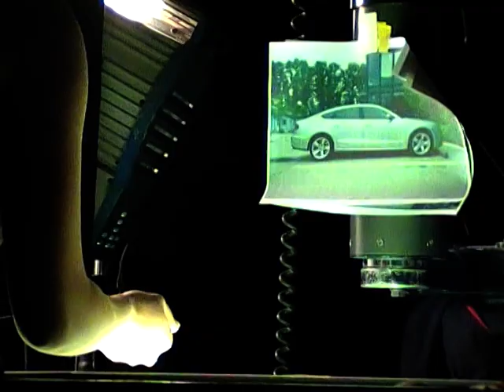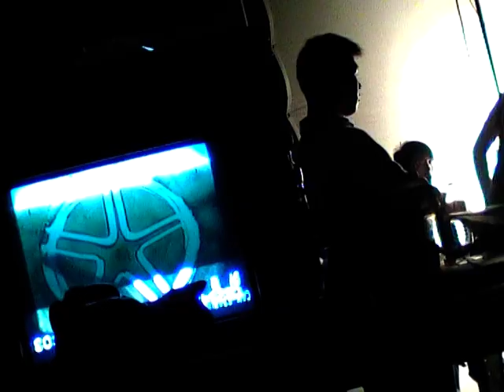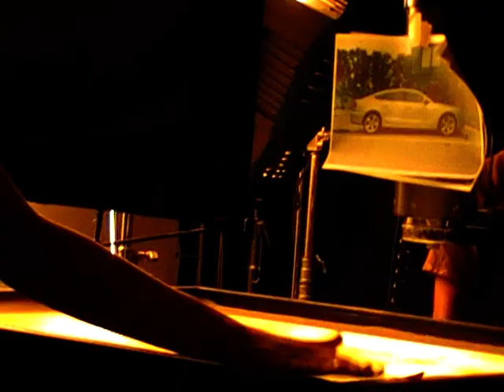AUDI. Commercial shooting. Backstage. Sand Animation. Sand Art.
AUDI. Commercial shooting. Backstage
Sand animation by Alexandra Konofalskaya

Beijing, China 2010